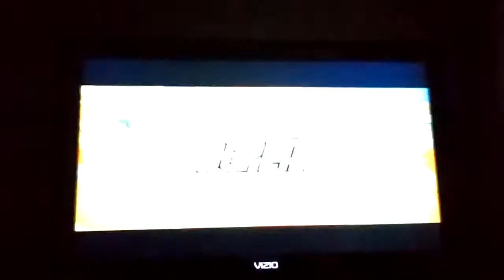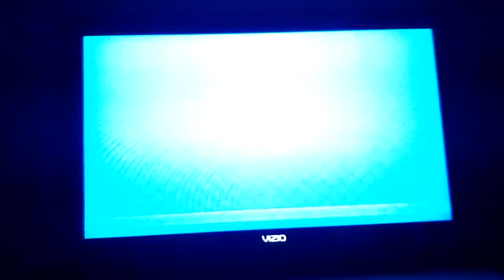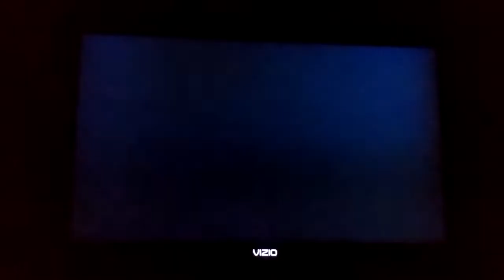Mario Super Sluggers DK Wilds (P1) VS. Peach Monarchs (CPU) in Yoshi Park at Night (3rd Part)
This is a video of the Third Part of Donkey Kong VS Peach in Yoshi Park at Night for Mario Super Sluggers.